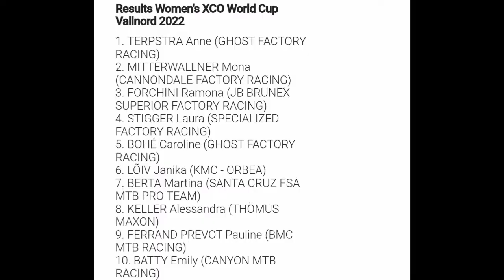Anne Terpstra Wins | 2022 Vallnord MTB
Classification

1st. Anne Terpstra (NED)
2nd. Mona Mitterwallner (AUT)
3rd. Ramona Forchini (SUI)

Music
1.
2. Splice app (GoPro)
3. Bloomer
4. Swallow
Upcoming events
20 Apr  La Flèche Wallonne
20 Apr  La Flèche Wallonne Féminine
24 Apr  Liège-Bastogne-Liège
24 Apr  Liège-Bastogne-Liège Femmes
2022年冬季奥运会